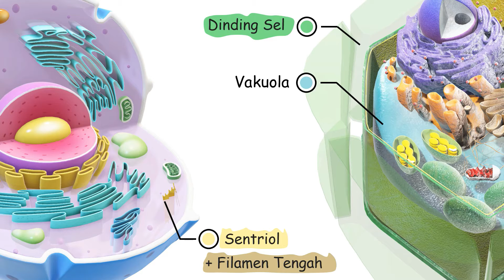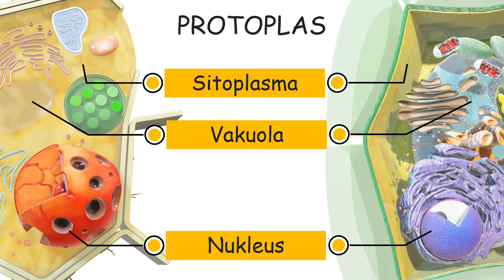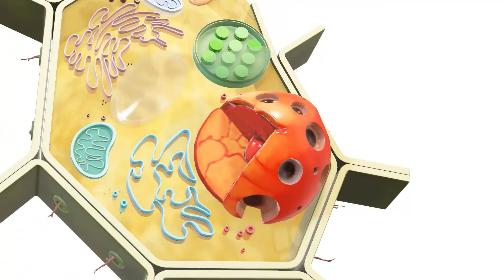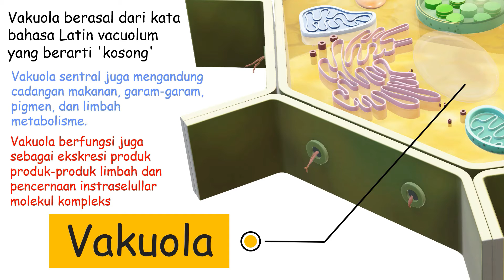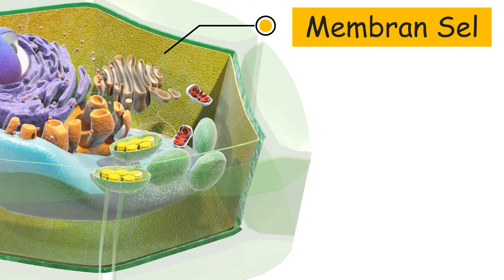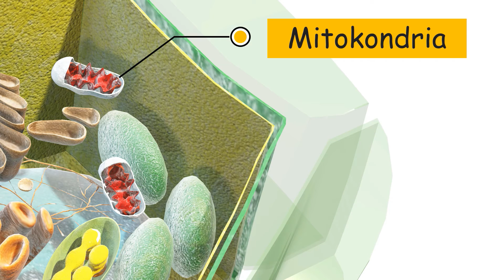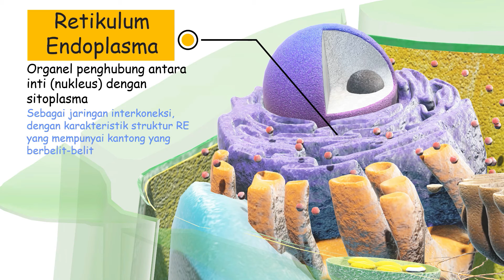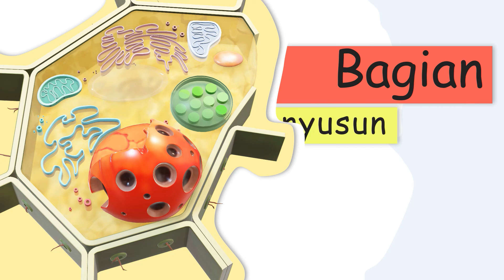BAGIAN BAGIAN PENYUSUN SEL TUMBUHAN DAN FUNGSINYA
video ini berisikan pembahasan bagian-bagian penyusun struktur sel tumbuhan (eukariotik), meliputi pembahasan mengenai organel sel tumbuhan beserta fungsinya.

Jadi gimana penjelasan lengkapnya, langsung ke videonya

sumber rujukan:
Sumber rujukan:
Rahmadina. 2020. Modul Ajar Biologi Sel. Tersedia di: repository.uinsu.ac.id
Hardiyati, Triani. Modul 1: Struktur dan Fungsi Sel Tumbuhan. Tersedia di: repository.ut.ac.id